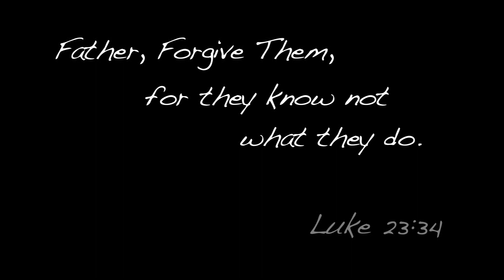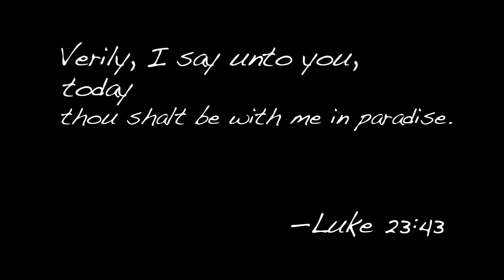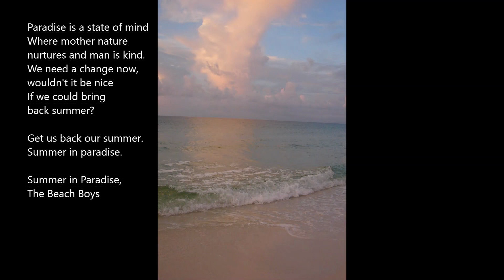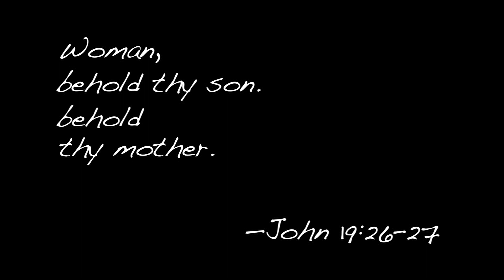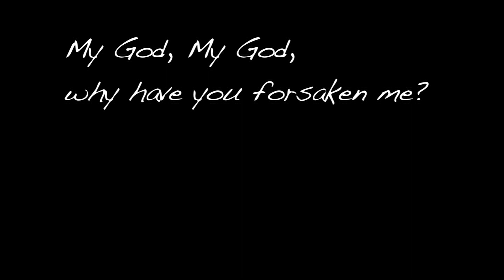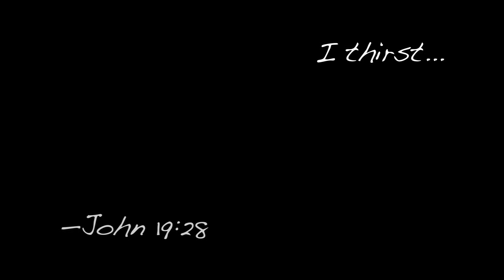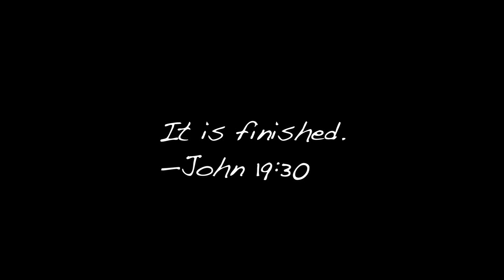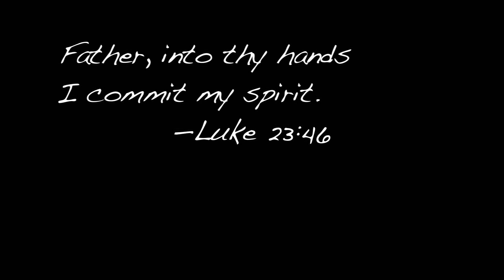Good Friday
First Christian Good Friday Service